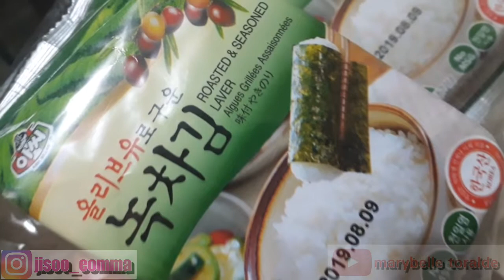kim at kimchi lang sapat na kain po tayo